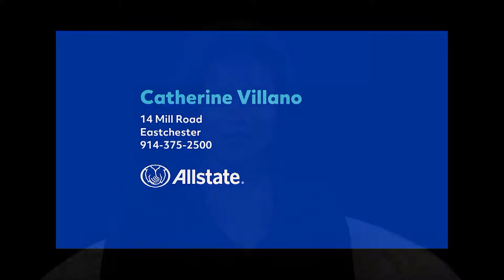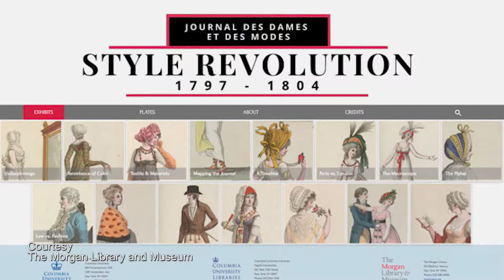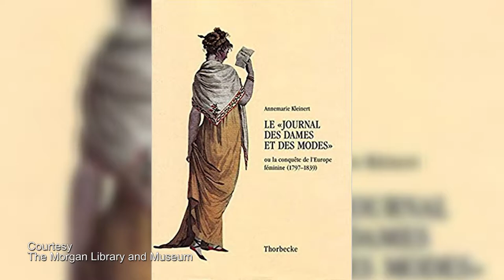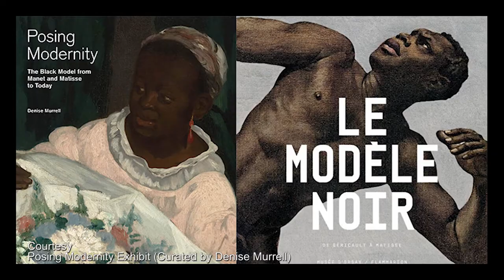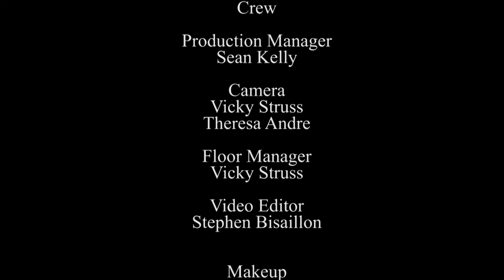Full Episode: The Feminist Perspective - Anne Higonnet (S1 E6)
Anne Higonnet says Journal Des Dames et Des Modes had a near monopoly on the fashion world during the Napolenoic age. This cutting edge magazine created an upheaval in clothing history, established Parisian style, and inspired everything we love about the women’s magazine.

Category
Nonprofits & Activism
Music in this video
Listen ad-free with YouTube Premium
Song
Elation 3-De Wolfe Music
Artist
De Wolfe Music Library
Album
DWCD 0488 - Positivity - The Creative Film Orchestra